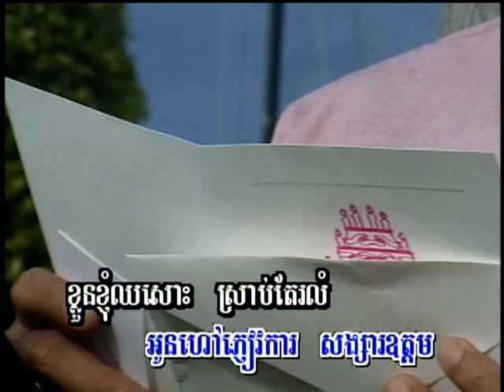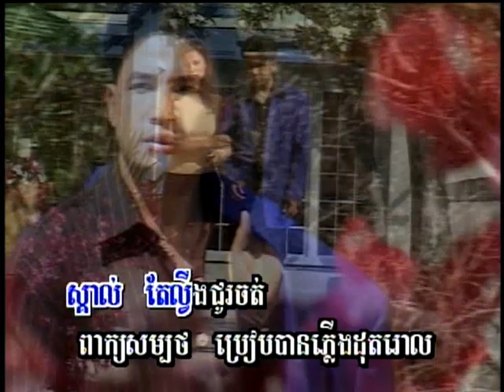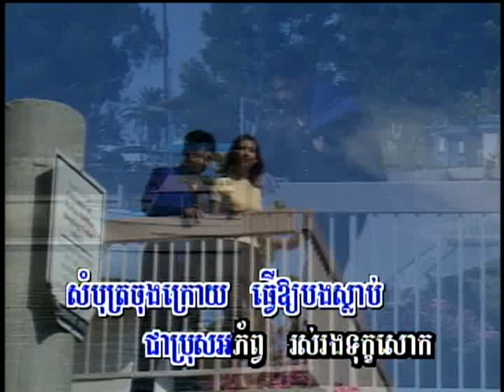Hek Sombot Arn (ចម្រៀងប្រុស-ភ្លេងសុទ្ធ)